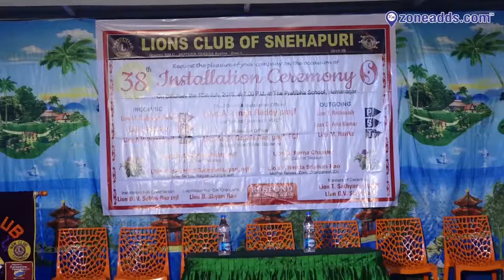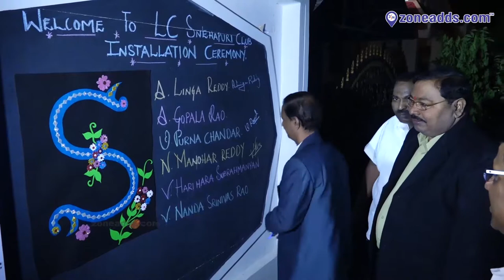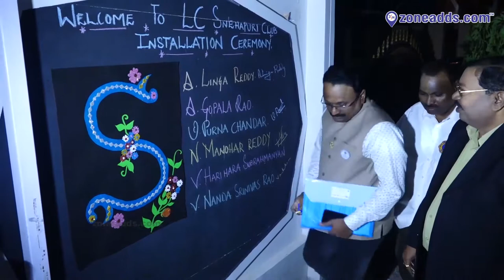Lions Club Of Snehapuri | 38th Installation| zoneadds.com